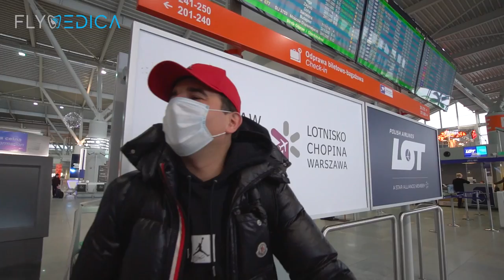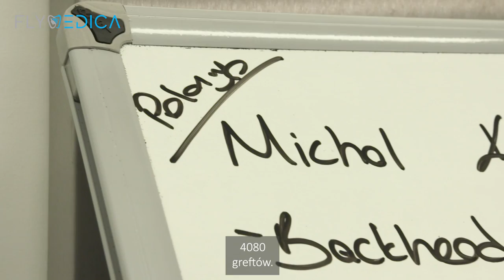Przeszczep Włosów Turcja - Michał Misiek Koterski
Michał Misiek Koterski - Znany aktor i celebryta zrobił przeszczep włosów w Turcji w Dr Serkan Aygin Clinic, najbardziej prestiżowej klinice przeszczepu włosów w Europie jeśli nie na świecie. Zobaczcie sami jaką drogę musiał przejść i z czym się zmierzyć aby odzyskać bujne włosy.

Przeszczep Włosów już od kilku lat stał się bardzo popularnym zabiegiem wśród wielu celebrytów oraz influencerów. Dzięki nam zabiegi przeszczepu włosów stają się bardziej dostępne dla każdego przeciętnie zarabiającego polaka. Przy stosunkowo bardzo niskiej cenie można uzyskać wysokiej jakości efekt i cieszyć się fryzurą z przed lat.

Jeśli Twoim zmartwieniem są zakola lub pojawiająca się aureola na koronie głowy to może być rozwiązanie dla Ciebie.